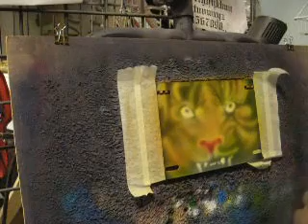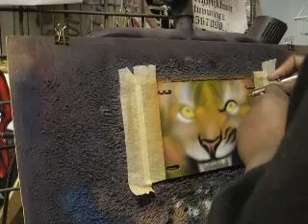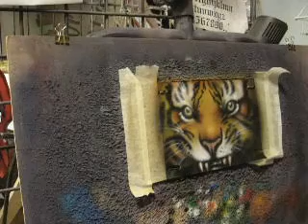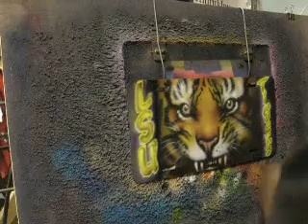My Edited Video